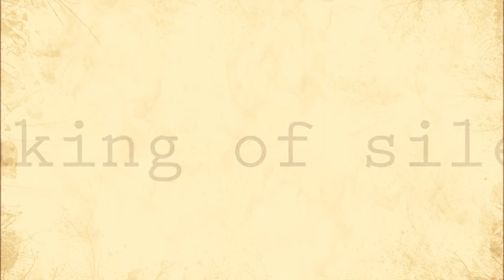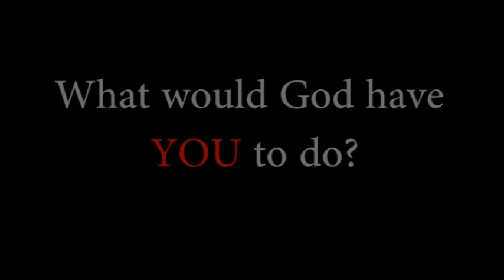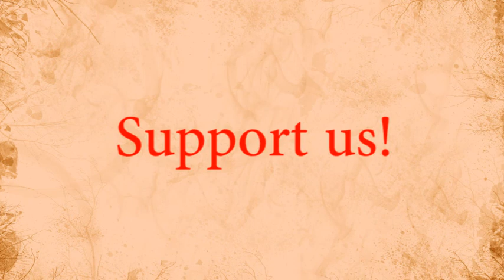LIFE Romania -Presentation 2014